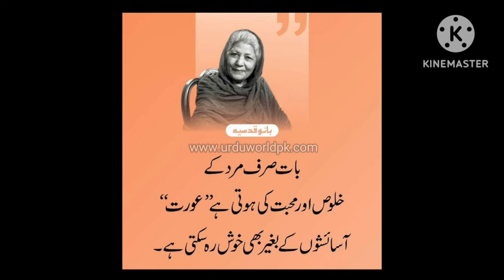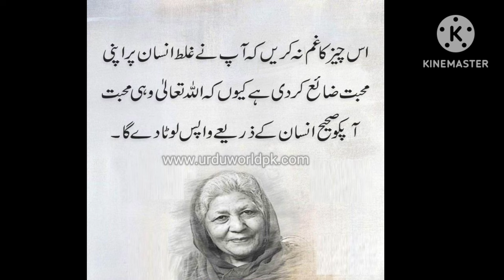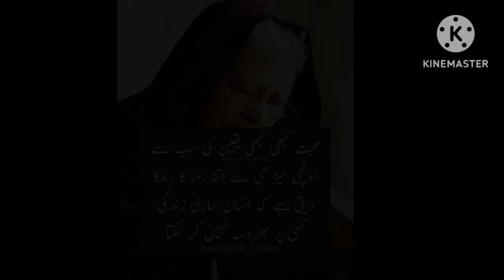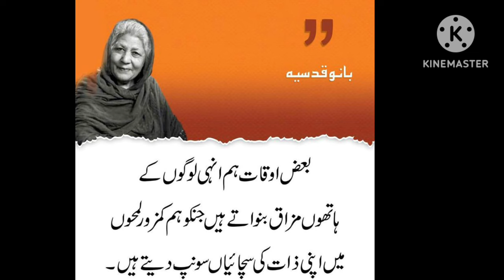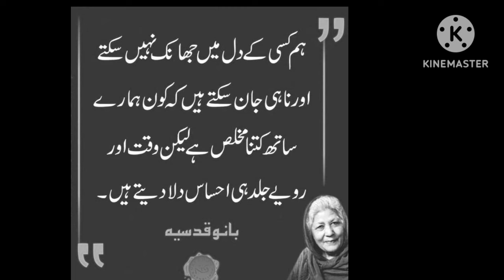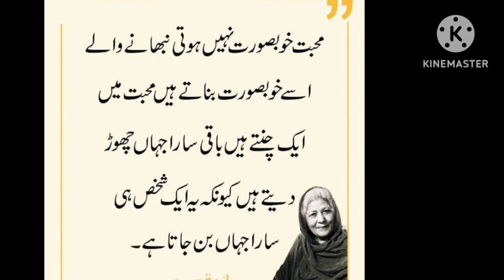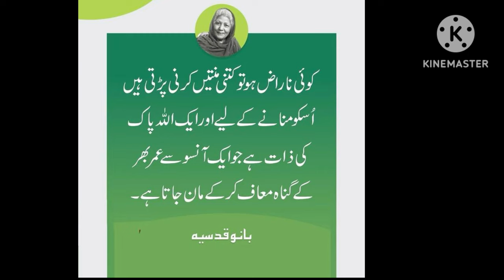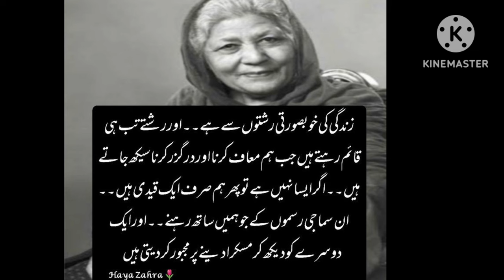Bano Qudsia Quotes About Relationship | Bano Qudsia Quotes About Husband And Wife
ASSALAMUALAIKUM WARAHMATULLAHI WABRAKATUHU 💗!!

FIAMANILLAH ❤️‍🩹!!